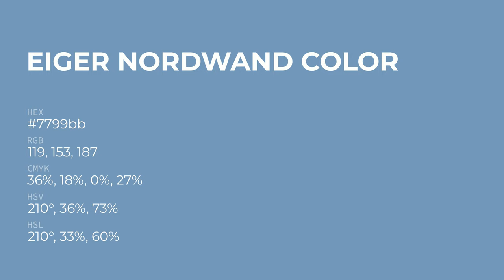Eiger Nordwand color 7799bb hex Warm Blue color 7799bb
What color is Eiger Nordwand ? 7799bb hex, Warm Blue color 7799bb

Hex 7799bb Color Code is also known as Eiger Nordwand color

Hex 7799bb Color code in RGB color code model is created after adding 46.67% red color, 60% green color and 73.33% blue color.
Hex 7799bb Color code in CMYK color (process color) code model is generated after subtraction of 36% cyan, 18% magenta, 0% yellow, 27% black.